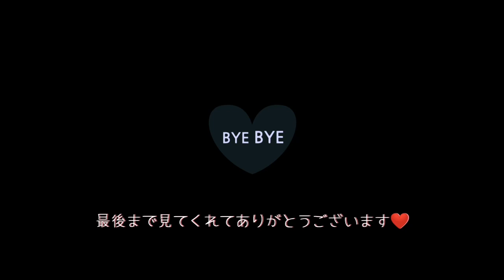【おはようございます】タイツをはいたらけだまだらけのやつでした。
はじめまして、こんにちわ、こんばんわ
今日は祝日ですね。
捨てるに捨てられないこいつはいつが寿命でしょうか？
おかえりなさいと言ってくれると嬉しいです。